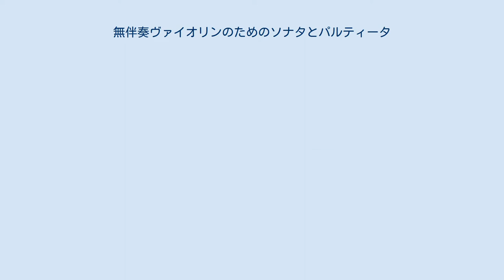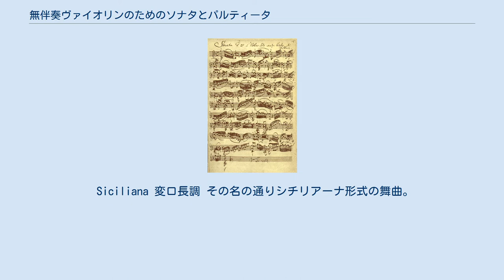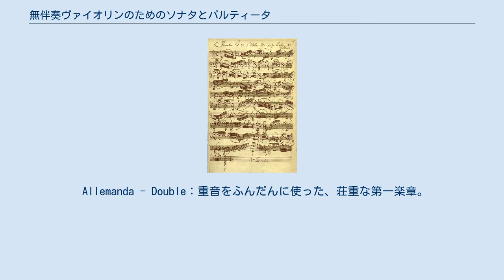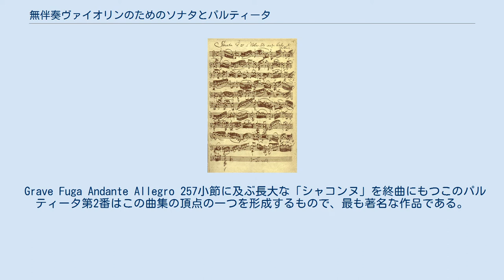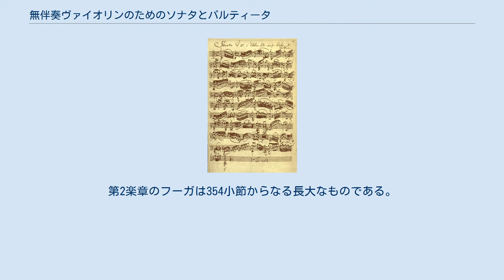無伴奏ヴァイオリンのためのソナタとパルティータ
ヨハン・ゼバスティアン・バッハの作曲した無伴奏ヴァイオリンのためのソナタとパルティータBWV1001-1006は、3曲ずつのソナタ（BWV番号は奇数）とパルティータ（BWV番号は偶数）合計6曲からなり、ヴァイオリン独奏の楽曲として、今日では古今の名作の一つに数えられる。
 ソナタ第1番 アダージョ（自筆譜） 作曲時期は1720年、バッハが35歳、ケーテン宮廷楽長として、音楽好きの君主レオポルト侯に仕え、多くの世俗曲（協奏曲、室内楽曲）を書いていた頃の楽曲である。
 バッハ自身の自筆譜による原版はベルリンのプロイセン文化財国立図書館の音楽部門に所蔵されている。
そのタイトル・ページには「無伴奏ヴァイオリンのための6曲の独奏曲、第1巻、ヨハン・ゼバスティアン・バッハ作、1720年」と記されている。
「第1巻」とあるが、「第2巻」というのは「無伴奏チェロ組曲」のことである。
 バッハならではの達筆で記された原版には誤記や訂正はほとんどなく、清書であったことがわかるが、草稿は残されていない。
 3曲のフーガ、有名なシャコンヌをはじめとして、全体に重音奏法が多く、演奏は容易ではない。
ヴァイオリンによる対位法的表現はバッハ一人の発明ではなく、その前にはイタリアのフランチェスコ・ジェミニアーニ、ドイツのハインリヒ・イグナツ・フォン・ビーバー、ヨハン・パウル・フォン・ヴェストホフ、ヨハン・ヤーコプ・ヴァルター、ジャン・バティスト・ヴォリュミエ、ヨハン・ゲオルク・ピゼンデルといった作曲家が試みている。
このバッハの「無伴奏ヴァイオリンのためのソナタとパルティータ」はとくにヨハン・ゲオルク・ピゼンデルの影響が指摘される。
バッハはビゼンデルとも交流があったことから、ヴァイオリン奏者としても名高かったピゼンデルのために書いたのではないか、とも推定されている。
 3曲の「ソナタ」は、緩—急—緩—急の4楽章の、典型的な教会ソナタの形式をとっている。
ソナタの第2楽章にはどれも長大なフーガを置いている。
 一方「パルティータ」は、第1番・第2番がアルマンド、クーラント、サラバンド、ジーグという組曲の典型的な4楽章形式をとり、第3番は前奏曲、ルール、ガヴォット、メヌエット、ブーレ、ジーグと、フランス風の管弦楽組曲を思わせる舞曲を配置している。
なお、第1番はジーグのかわりにブーレがおかれ、第2番は4曲の舞曲のあとに、有名なシャコンヌが置かれている。
また、曲によっては曲の後半を「ドゥーブル」として、一種の変奏曲にしている。
 全6曲の導入にふさわしい厳粛な雰囲気を持っている。
なおバッハは、この曲の第2楽章を、リュートのためにも編曲している（フーガ ト短調 BWV1000）。
 Adagio 4重音から始まり、全曲を通じて重音を多用する。
自由な旋律の動きをもち、プレリュード風の曲である。
 Fuga. Allegro 4弦しかないヴァイオリンで複数声部のフーガを滑らかに弾くのは技巧が必要である。
途中に単旋律が現れるが、ヴァイオリンの残響を利用して旋律を支える和音も表現されており、バッハの高い作曲技術が垣間見える。
 Siciliana 変ロ長調 その名の通りシチリアーナ形式の舞曲。
 Presto 上昇音型、下降音型を多用する。
後にブラームスがピアノによる編曲を二曲遺している。
 4つの全ての舞曲の後半にそれぞれ、ドゥーブル（変奏）が置かれている。
 Allemanda - Double：重音をふんだんに使った、荘重な第一楽章。
 Corrente - Double. Presto：重音は出てこないものの移弦が多く、結果重音奏法と同じだけのボウイングが求められる。
 Sarabande - Double Tempo di Borea - Double：第一楽章同様に効果的な重音奏法が多い。
 クラヴィーアのための編曲（BWV964）もあるが、本当にバッハ自身の手による編曲かどうかは不明である。
第2楽章の「フーガ」は287小節にも及ぶ長大なものである。
また第3楽章の「アンダンテ」では、1本のヴァイオリンで、旋律と通奏低音の二声を弾くというものであり、ボウイングの高度な制御が要求される。
 Grave Fuga Andante Allegro 257小節に及ぶ長大な「シャコンヌ」を終曲にもつこのパルティータ第2番はこの曲集の頂点の一つを形成するもので、最も著名な作品である。
全5曲。
 Alle...